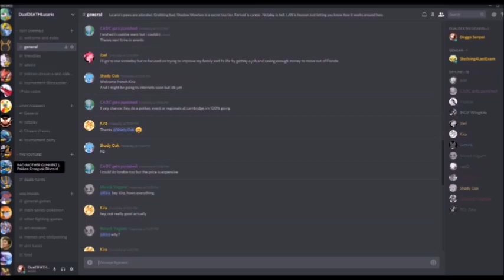VEGITO IS EVERYWHERE Dragon Ball FighterZ Switch I wanna be a Dragon Ball Master #5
YOSHA

LEGAL INFORMATION

Dragon Ball Fighterz is all property of Toei Animation, Akira Toriayama, Bandi Namco and ArcJet Systems

The music is Predators by We Are The Catalyst and is property of We Are The Catalyst